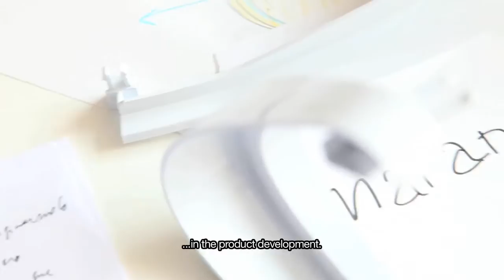Christophe Mathieu // Maranga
Christophe Mathieu talking about his new product, Maranga lamp produced by Marset.